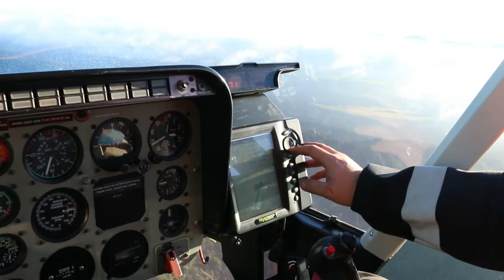Returning the birdsong to Aorangi Forest Park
The Aorangi Restoration Trust has a vision to return the birdsong to their backyard. Their trapping project, combined with the use of biodegrabable 1080 has seen some great results so far.

For more about why we need to control predators go